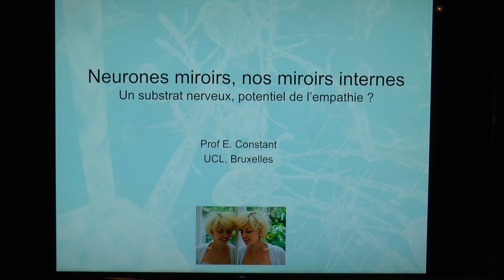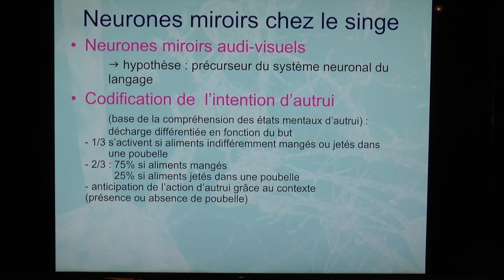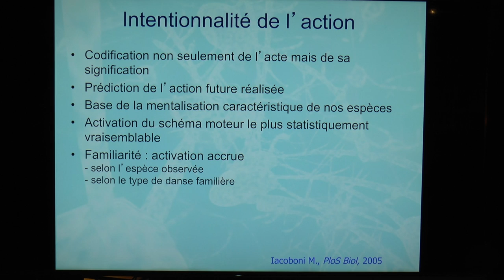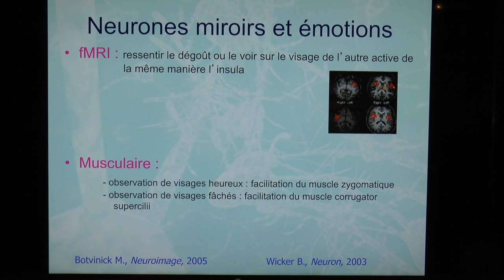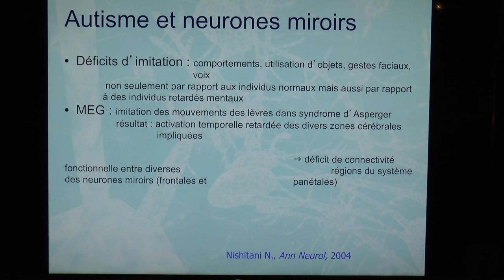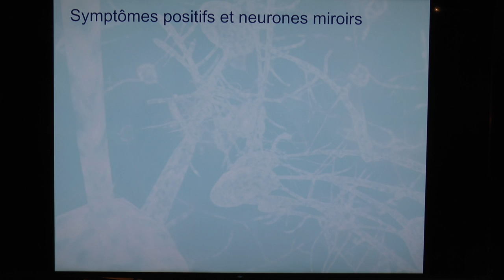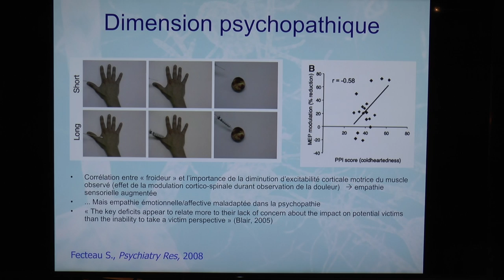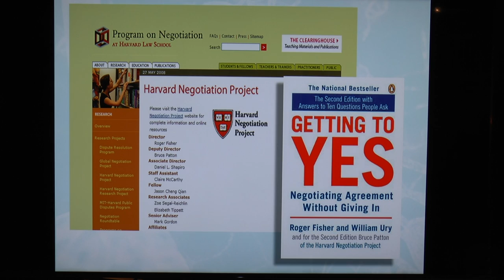Neurones miroirs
Neurones miroirs et les bases de l'empathie